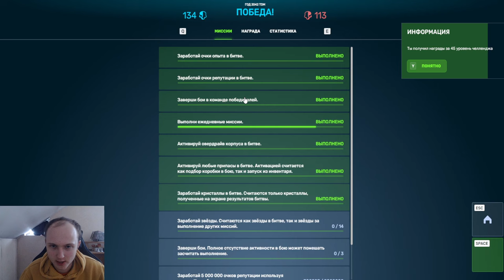ЖЕСТЬ! СМОКА - НОВАЯ ИМБОВАЯ ПУШКА с ЛЮБЫМ УСТРОЙСТВОМ НАГИБАЕТ В ТАНКАХ ОНЛАЙН